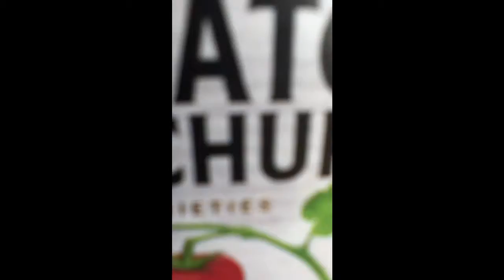CREEPER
Heinz Problem